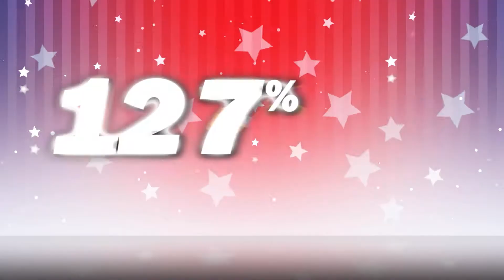Rich Ford’s President’s Day Sale - Week 2 - #3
President’s Day Sell-A-Bration!

Get 130% of Kelley Blue Book for your trade!

Featuring the 2020 Ford F-150 Super Crew!